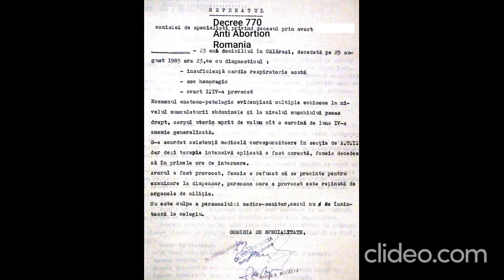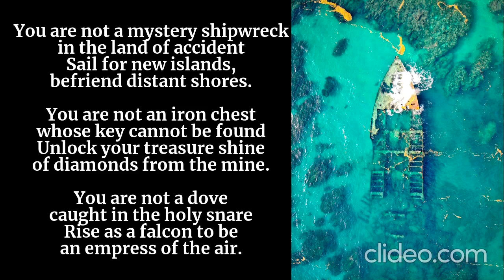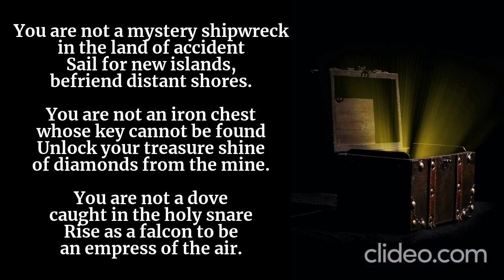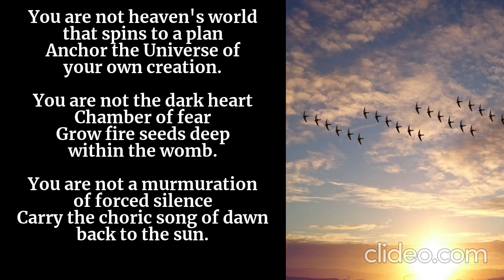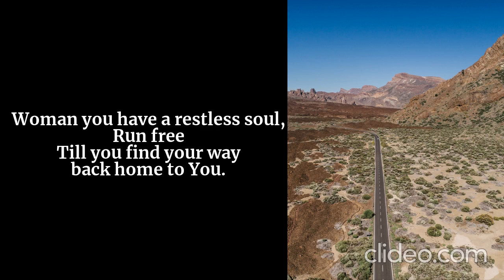Woman In Landscape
There are difficult days when I need to be reminded of my worth as a woman and feel gratitude for the sacrifices, hardships, courage previous generations have shown so that I can breathe a little more of the air of freedom. So I won't shrink, be ashamed. Every time I feel my chest tighten, I am going to breathe deep.

'Woman', the word itself is a weighted presence of history, as much fiction as physical reality, of ideas, limitations, boundaries, constraints and prejudices, an unsolved problem for some and inspiring electric energy conductor for others. Can this word capture beauty that overcomes, can it contain her brilliance, can it hold her luminosity? A woman is being born now. She is breathing, she is alive, she is thinking, she is listening, she is movement, she is becoming inspite of distractions, discouragement and she will not break before her end. A woman's way is to protest against, stand against opposition, to be brave, to overcome, to reflect despite the indifference and the sneers.
I am going to mention the classics Jane Eyre and Pride and Prejudice despite the mirth and mockery it will bring forth. I remember 😋 Is it a patriarchal perception or is there any conclusive evidence to believe that a single woman over the hill who talks unashamedly about the heart, watches films based off outdated novels always must be 'desperate' for a man/woman or 'desperately lonely' gagging for a brooding Mr Darcy or caught up in some fatal attraction? I don't know of any woman or mythical creature in a constant state of yearning for love so neither am I. Though I do admit to rigorously engaging in trying to understand the metaphysical meaning of love so I can embody it in real life. I have read what men have to say, which is plenty but there are so few writings by women in the past. Austen and Bronte are kind of the first female voices of repute whose genius found expression despite their experience and vision being limited to the sitting room.
I mentioned their work not to dredge up the past but to quote a section from Jane Eyre to highlight the longing of a woman from centuries ago for which she was blamed & persecuted. For women in many places the situation may have changed drastically but there is continuity in the underlying emotion. You will recognise it even now. And history is cyclic so one must be aware and vigilant always. Thanks to social media we move from issue to issue too quickly. Next, the pandemic. Our shifting attention is what let's us down collectively. We also need to learn how to patiently sit with an agenda till its rightful conclusion. Our Iranian sisters are not yesterday's news, they have not been forgotten. Last month 'Gashte Ershad' the moral police responsible for enforcing the headscarf has been brought back by the government. Is the world still watching?
Jane Eyre-
"I longed for a power of vision which might overpass that limit; which might reach the busy world, towns, regions full of life I had heard of but never seen...that then I desired more of intercourse with my kind, of acquaintance with variety of character than was here within my reach. Who blames me? Many no doubt and I shall be called discontented. I could not help it, restlessness was in my nature. .Millions are condemned to a stiller doom than my ne, and millions are in silent revolt against their lot. Nobody knows how many rebellions ferment in the masses of life which people earth. Women are supposed to be calm generally but they feel just as men feel; they need exercise for their faculties and a field for their efforts just as their brothers do, they suffer from too rigid a restraint, too absolute a stagnation precisely as men would suffer. ... It is thoughtless to condemn them or laugh at them, if they seek more or learn more than custom has pronounced necessary for their sex"

'Woman' is a space of possession and possessor, the splintered body of generations, of being locked in, doors shut on to the triumph of her spirit over impediments to become a protagonist of her life. The women who already have the starring roles must hold the door open for others to follow. They must dazzle with their brilliance for themselves and also for the many women defeated, left behind, who have not yet managed to pull the strings of their life together in their hands. Through YOU a new kind of light floods the world and changes the landscape for other women.
'Woman' live. Show us your heart's life throbbing ❤️ .. living.. dreaming... daring to be just as you are. Keep spreading love, joy and smiles to the world.

Music
Ryuichi Sakamoto A Flower Is Not A Flower
Rosnaaye Zamaane
Composer- Homayoon Khorram

Audio clips from A Handmaid's Tale
Margaret Atwood interview.